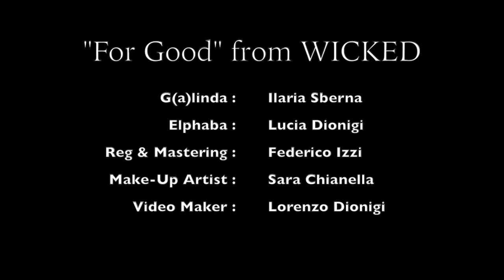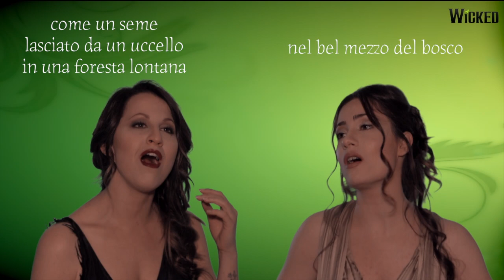FOR GOOD - Innuendo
"For Good" - Wicked

Lucia Icardi - Vocal Coach
Lawrence Dionigi - Video Maker
Federico Izzi - Mastering
Sara Chianella - Make-up

VOICE:
Lucia Dionigi
Ilaria Sberna